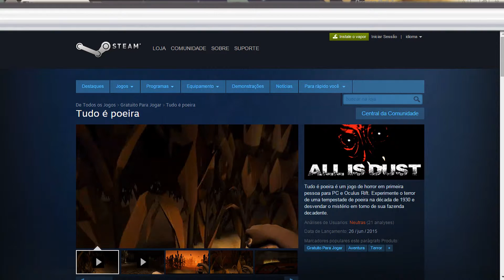Baixar grátis na steam game All is Dust PC